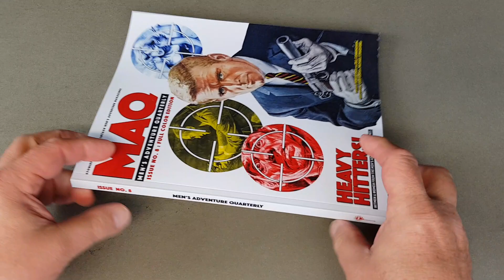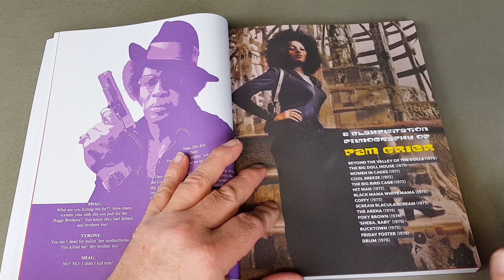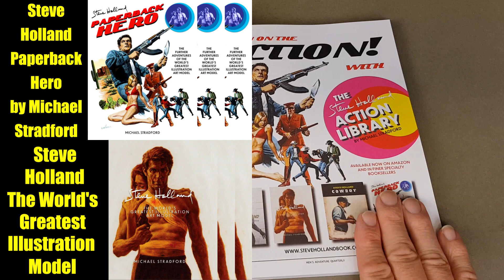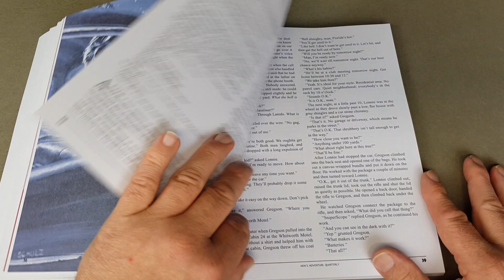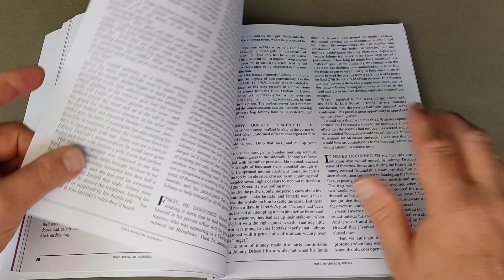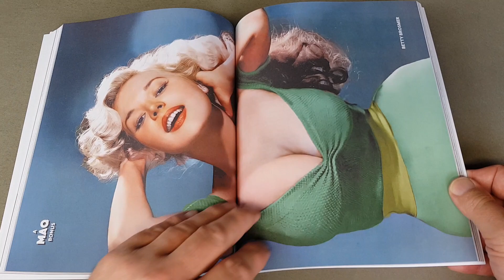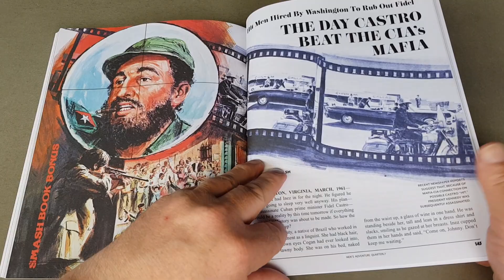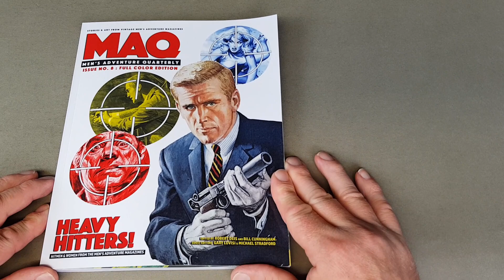Men's Adventure Quarterly - Issue Eight - HITMEN - Reviewed - Men's Adventure Magazines!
In this video we take a look through the superb eighth issue of Men's Adventure Quarterly magazine. This issue is packed with classic Hitman and Hitwoman related stories, pulled from the pages of classic Men's Adventure Magazines from the 1950's, 1960's and 1970's.

This really is something special, I do hope you enjoy the review and give the magazine your support.

To Buy On Amazon here;

Check my eBay auctions right here;

FULL DISCLOSURE